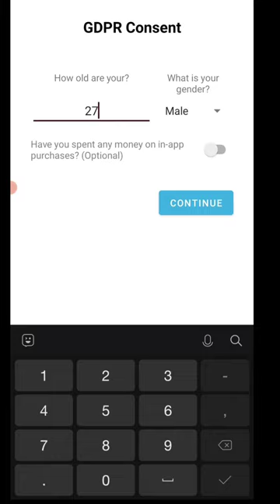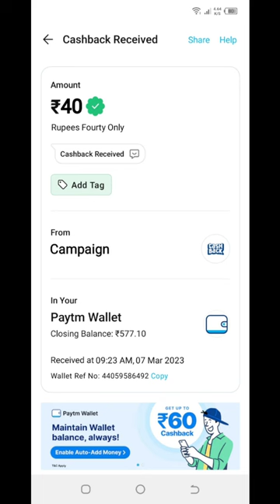🤑Today New Campaign Loot Offer 40₹+40₹+40₹ Instant Paytm Cash || Tasks💰Campaign BUG|| New Paytm app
10 rs instant paytm cash today

 4. paytm new offer 2023,
 5. paytm new offer April 2023,
 6. paytm new offer may 2023,
 7.paytm new offer today telugu,
9. paytm new offer add money,
10. paytm new offer today,
11. paytm ka new offer April,
 15 august paytm new offer,